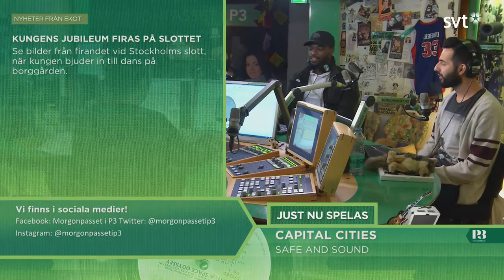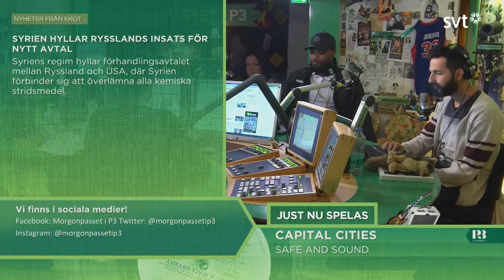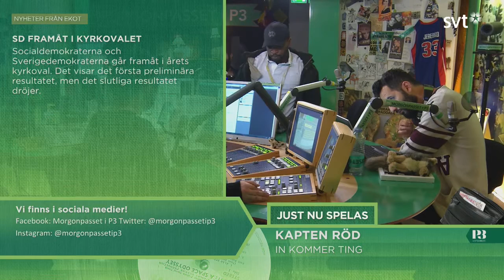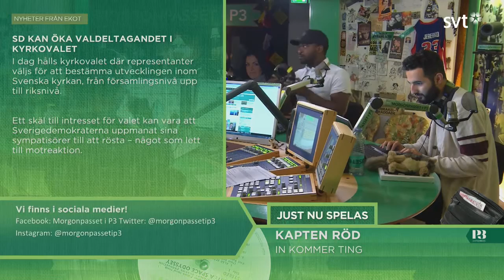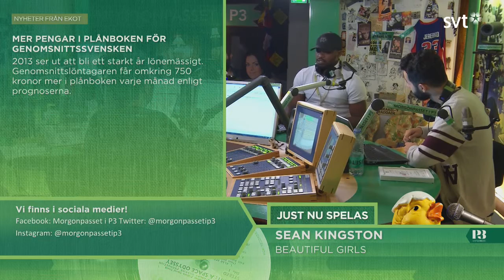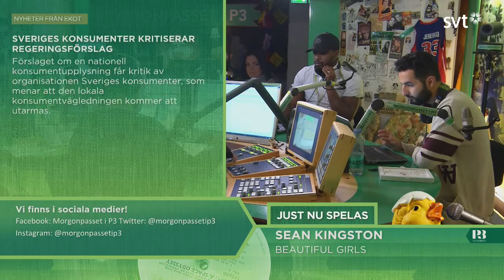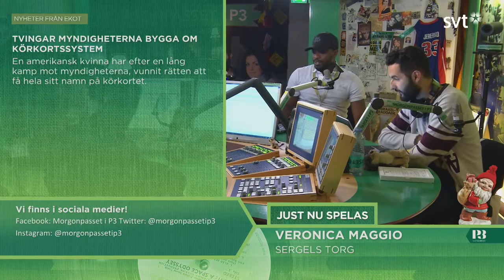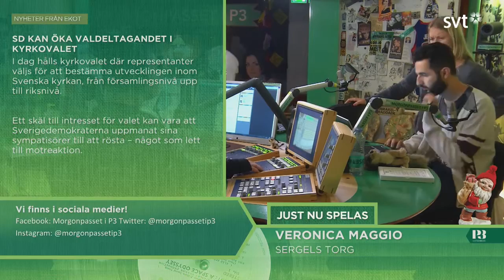Morgonpasset i P3 2013-09-16 06:30-07:00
Morgonpasset med Martina Thun, Kodjo Akolor och Soran Ismail